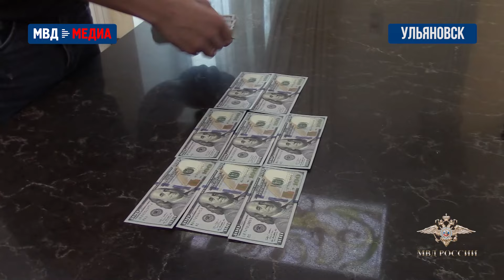В Ульяновске расследуется мошенничество в сфере регулирования тарифов по передаче электроэнергии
Полицейские пресекли деятельность организованной группы участники которой подозреваются в мошенничестве в сфере регулирования тарифов на услуги по передаче электрической энергии. По предварительным данным, организатор группы – житель областного центра и пятеро сообщников зарегистрировали несколько юридических лиц в качестве объектов электросетевого хозяйства.